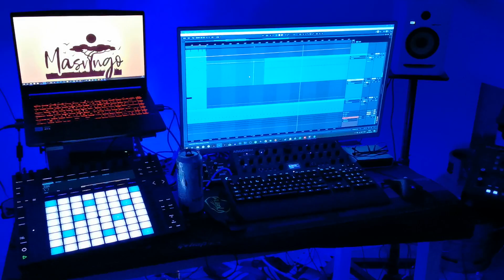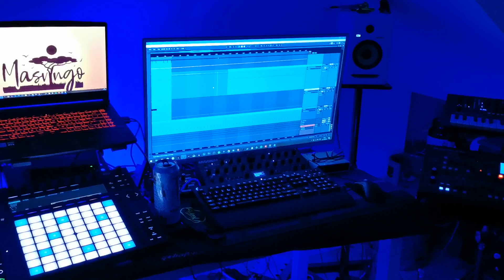in the studio, new music coming soon.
►Loops and Vsts►

►m̲y̲ s̲t̲u̲d̲i̲o̲ s̲e̲t̲u̲p̲►

Ableton Push 2 (Midi Controller)

Akai Midi Mix (Midi Controller)

Tascam 05 (Recorder)

Krk Rokit 5's (Powered Speakers)

Monitor Stands (Speaker stands)

Sennheiser Pro Audio HD280PRO (Budget headphones but highly recommend)

SENNHEISER HD 660 S (My Current Headphones)

Focusrite 4i4 (Current soundcard)

Korg Minilogue XD (Hardware Synth, Love it so much)

Amazon 10 Port USB Hub